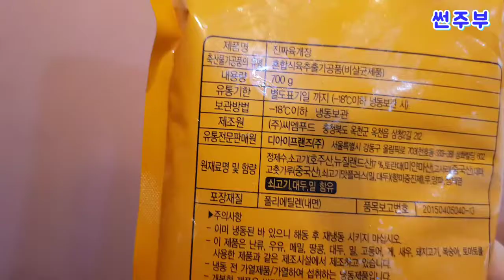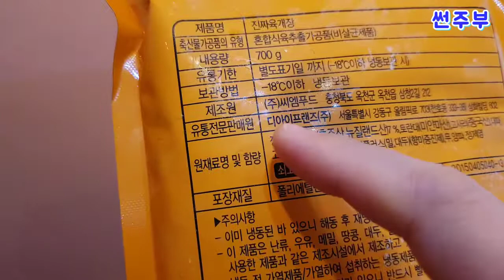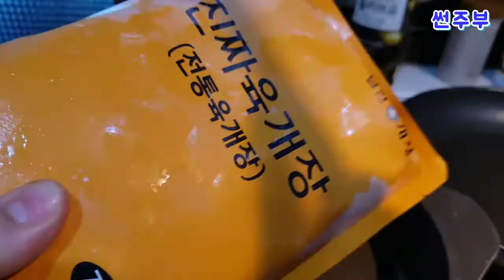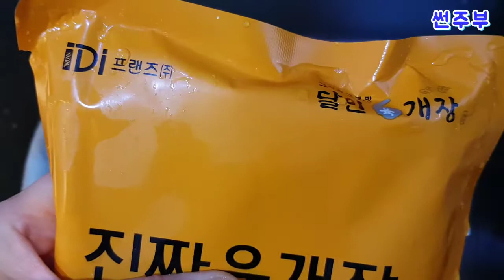[ 썬주부TV ] 육계장 먹방 맛있는 육계장 즉석식품 , 진짜육개장 리얼 솔직 리뷰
[썬주부TV] 즉석식품 , 달인육개장, 진짜육개장 리얼 솔직 리뷰

안녕하세요 썬주부입니다.
오늘은 즉석국, 즉석식품 디아이프렌즈에서 나온
달인육개장, 진짜육개장을 요리해보고 솔직 리뷰를 전달해 드리고자 영상을 찍었습니다.
남편님 주무시고 계실때
출근 도시락을 싸면서 찍은거라서...
남편님 깨실까바 초반에 엄청 조용조용하게 찍었네요 ^^;;;
감사합니다.

☆ 쿠팡 달인육개장 700g (2인용) 구매링크 ☆

☆ 쿠팡 달인육개장×5 (700g × 5팩) 구매링크 ☆

블로그 글에 비밀댓글 남겨주시면 구매 및 가입 등등 설명드리겠습니다^^

ㅡㅡㅡㅡㅡㅡㅡㅡㅡㅡㅡㅡㅡㅡㅡㅡㅡㅡㅡㅡㅡㅡㅡㅡㅡㅡㅡㅡㅡ
썬주부의 일상 및 노하우, 생생리뷰,셀프인테리어,핸드메이드,낚시,당구,요리,사랑스러운 반려견 포매 김사랑 일상 등등
하고싶은건  많고 시간은 없지만 틈틈이 즐길 줄 아는 주부의 일상을 공유해봅니다 구독버튼, 좋아요버튼 꼭 눌러주세요~^^★